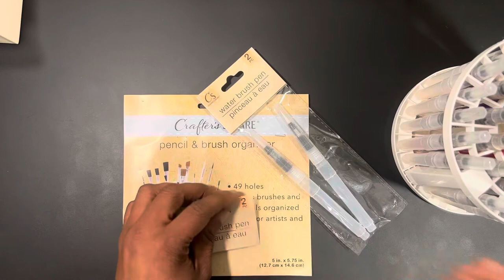DIY Watercolor Brush Pens - (LTSF) Ken Oliver Watercolor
Hello there fellow apprentice. Welcome to another let’s talk stick Friday. In today’s video I am going to be using Ken Oliver watercolor to make watercolor brush pens. I received the Liquid watercolor almost two years ago, and they got lost in the back of a drawer with some other supplies. As I was cleaning the other day I ran across the liquid watercolor, and figured they would work well in diy watercolor brush pens. Plus it would make them visible and push me to use them more.
This was my first experience with liquid watercolors. I am accustomed to painting from dried down paints allowing me to control the wetness of my paints from the beginning. Painting from a watercolor already in liquid form took just a second to adjust to. However, I had a wonderful time painting with them. I won’t be offering a full review of the liquid watercolors at this point. All of my experience is with tubes or pans, and I would like more experience with liquid watercolors before I start reviewing them . I will be doing more liquid watercolor demo in the future, and may start offering reviews on them when I feel that I have the know-a-how to do so.

Materials Used:
Ken Oliver Liquid Watercolors
Master’s Touch Gouache - White
Empty Water Brush Pens

Credits:
Art and video production: Ken Johnson

*Sharing is caring and is the main way to help grow the channel allowing me to bring more and more content*

Check us out on Facebook to keep up with what happens both on and off camera.

If you are interested in seeing a product reviewed or requesting a tutorial please feel free to inbox your request on Facebook.